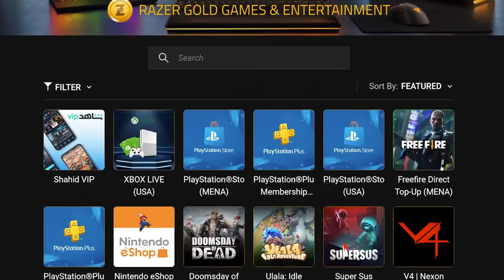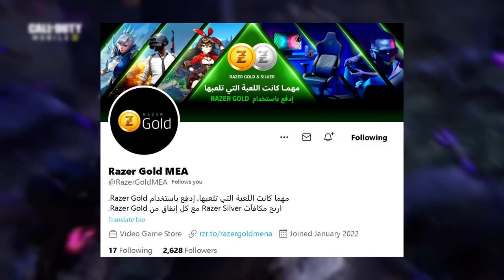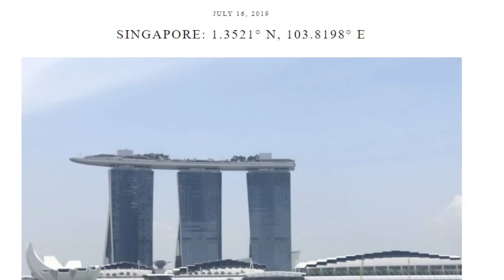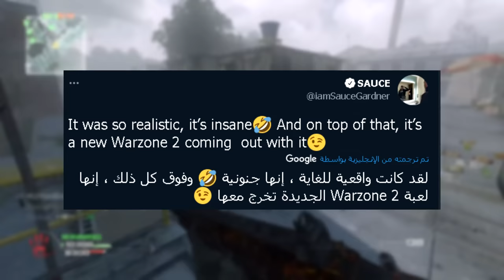كود الجديد مودرن وارفير 2 تسرب أخيراا 🔥🤯 | Modern Warfare 2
المقدمة (0:00)
القيف اواي و السبونسر  (1:13)
الترسيبات القديمة  (2:44)
المعلومات الرسمية (7:21)
الترسيبات الجديدة (11:25)
الختام (18:16)